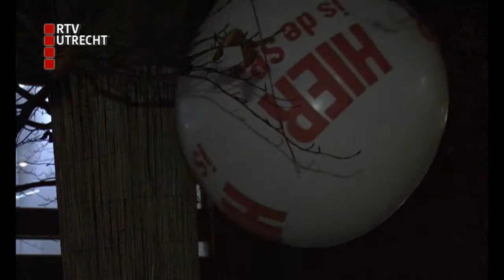Wie start een disco in Amersfoort?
In een advertentie worden ondernemers binnenkort opgeroepen om een disco te beginnen in Amersfoort.

Het is een initiatief van GroenLinks in de Keistad. Het is voor de partij onverteerbaar dat de gemeente er nog steeds niet in is geslaagd om een exploitant te vinden. De laatste Amersfoortse dansgelegenheid ging in 1993 dicht. Sindsdien zijn er veel plannen voor iets nieuws geweest, maar het is er nog altijd niet van gekomen.
In de advertentie vraagt GroenLinks om een "ondernemer met lef" en biedt de partij een "gat in de markt". Meer informatie op
Dinsdagavond verstoorden ongeveer dertig jongeren van de SP de gemeenteraadsvergadering van Amersfoort om hun behoefte aan een discotheek kracht bij te zetten. Bekijk en beluister hieronder de reportages van Sofie van den Enk en Bart van den Berg.